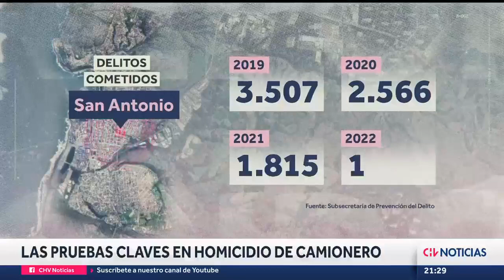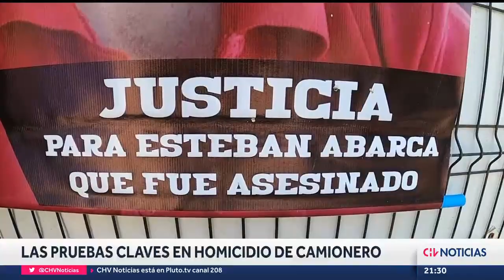LAS PRUEBAS CLAVES de homicidio de camionero en sector de Llolleo - CHV Noticias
En julio pasado, Esteban Abarca fue asesinado por un grupo de delincuentes mientras repartía mercadería. A casi tres meses del crimen, CHV Noticias tuvo acceso al registro de las cámaras que fueron clave para que los acusados quedaran en prisión preventiva.

Informe: Efraín Leiva.